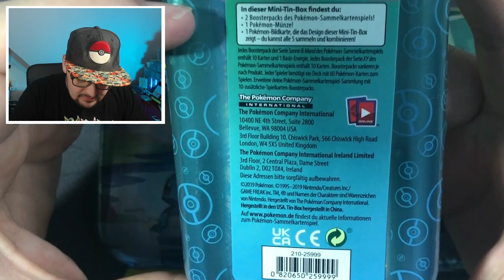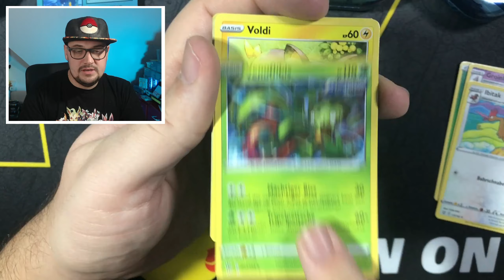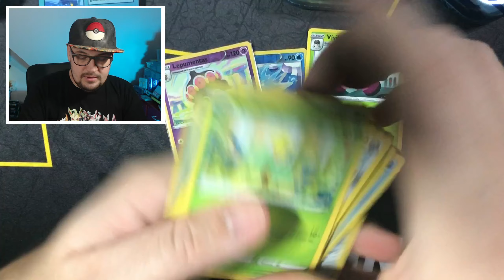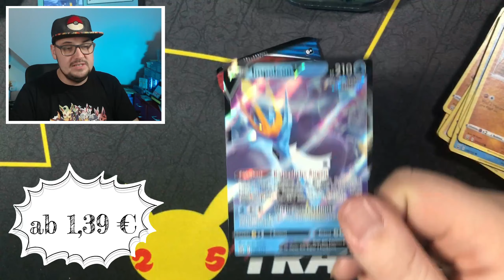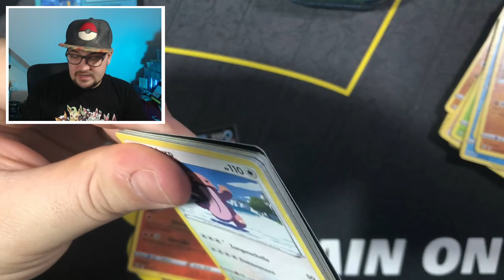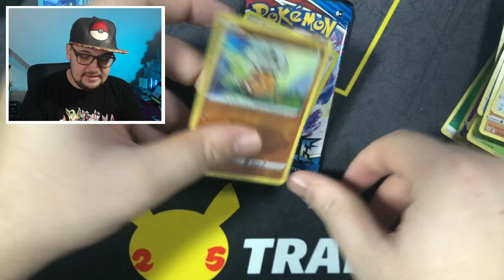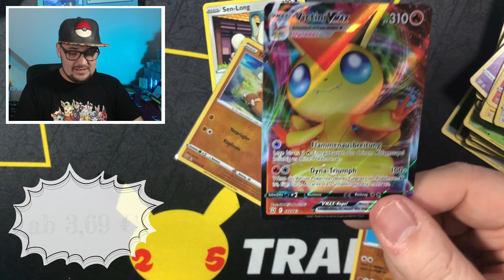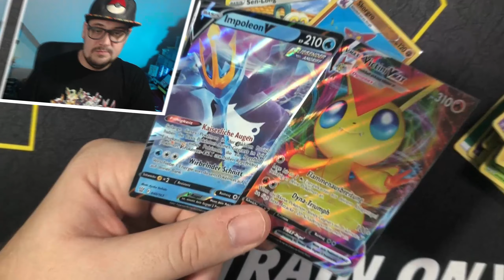⚠️ Vorsicht bei den Kanto Freunde Mini Tin Boxen - Pokemon TCG Opening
⬇️⚠️ Wichtige Infos hier ⚠️⬇️

Hallo Pokefreunde, im heutigen Opening öffnen wir drei Kanto Freunde Mini Tin Boxen! Diese habe ich bei unserem Drogerie Markt letzte Woche gekauft, was etwas Kurios ist, da die Boxen von 2019 sind! Leider muss ich daher auch eine kleine Warnung an euch aussprechen!

⬇️ Timestamps ⬇️
0:00 Intro
1:44 Öffnen der Boxen & Booster
7:33 Fazit / Ende

▶️ Die Box gibt es hier: *
▶️ Meine Wunschliste
Bleib auf dem Neusten bei:
▶️ Mein Postfach:
Marcel Krause
Postfach 71 48
53071 Bonn

Mein Equipment:
Mikro (Samson Meteor Mic Titanium schwarz)